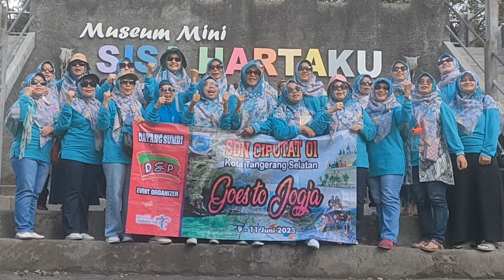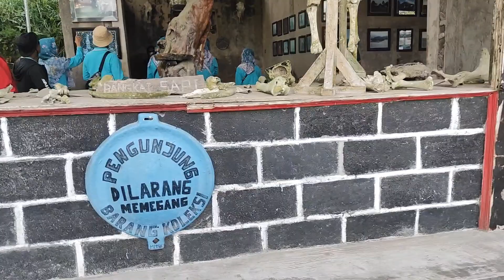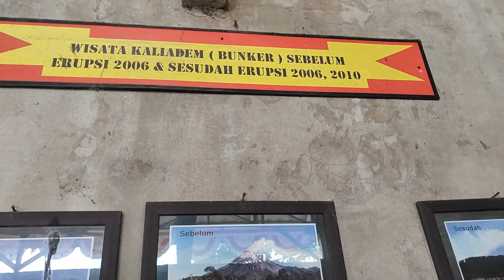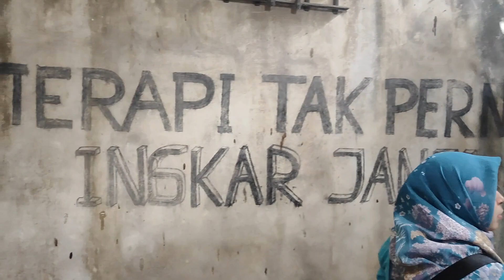goes to jogja sdn ciputat 01 malioboro brexit goa pindul merapi